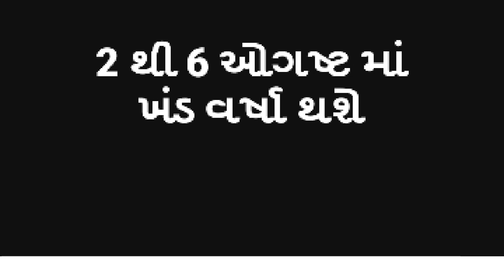Paresh Goswami August ma kevo thase varsaad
Aa video ma ame halna tapman ane sunyvar thi je tapman uchi javanu chhe hitwew ane aavta vars na varsad na chotha round ni charcha karel chhe
Ane haju varsad sivay pan ghani charcha karva ni chhe to aap amari sathe jodav
whwether tv